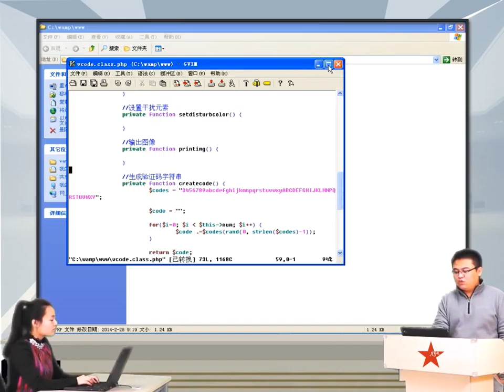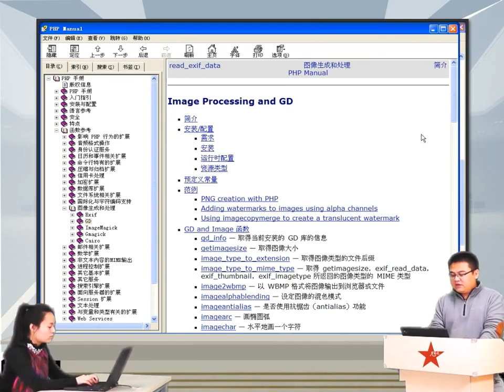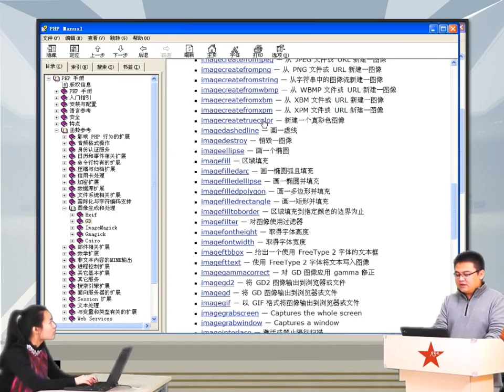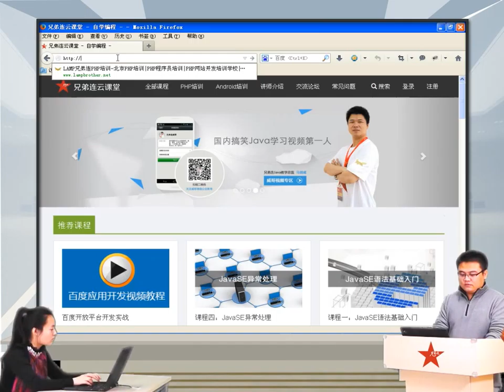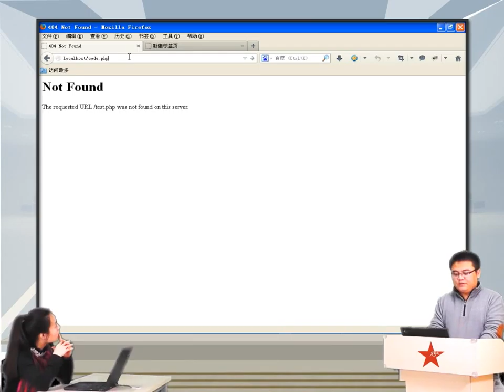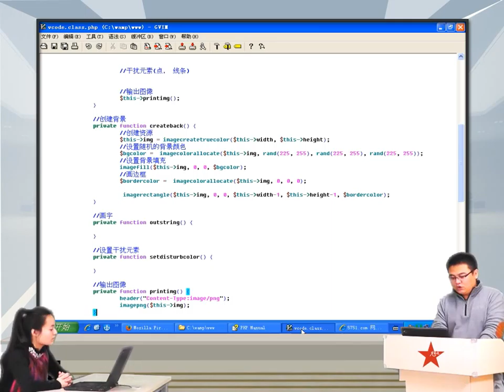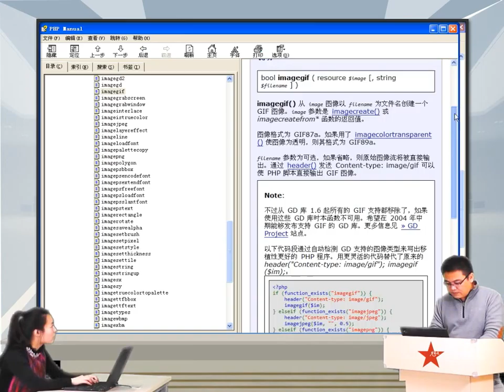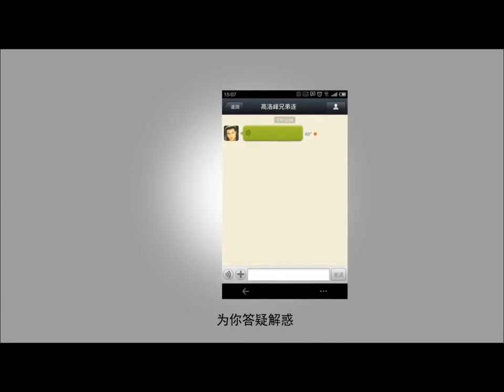2014兄弟连高洛峰 PHP教程13 2 3 验证码类的编写2